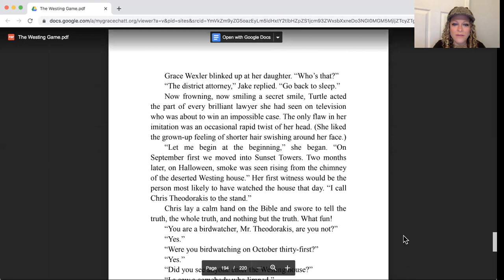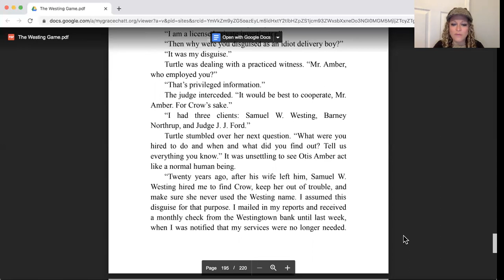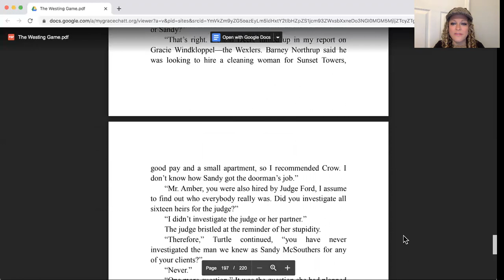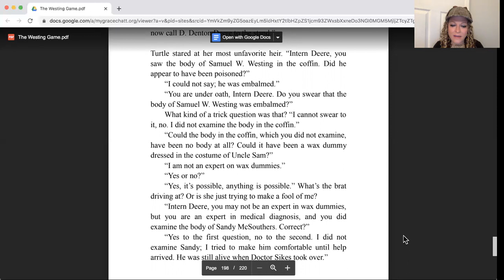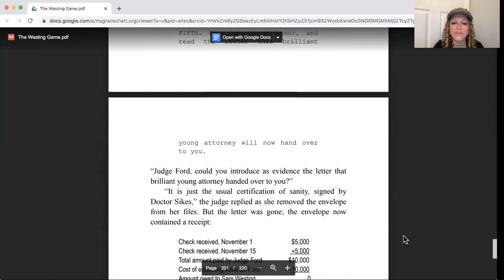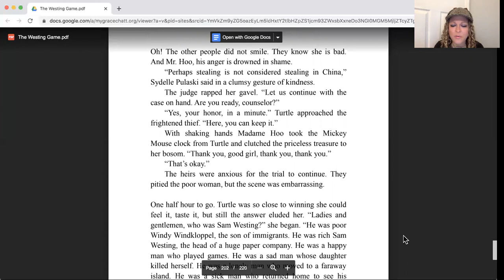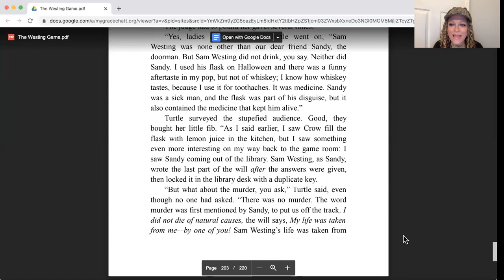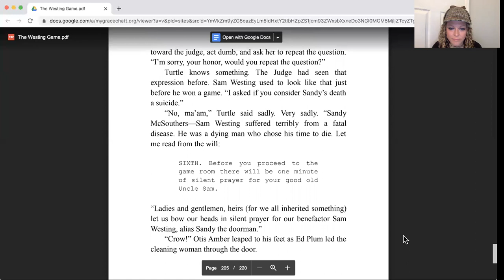Westing Game Chapter 26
Chapter 26 = "Turtle's Trial"
The Westing Game by Ellen Raskin
This is a clean read aloud appropriate for kids.
Best read aloud The Westing Game